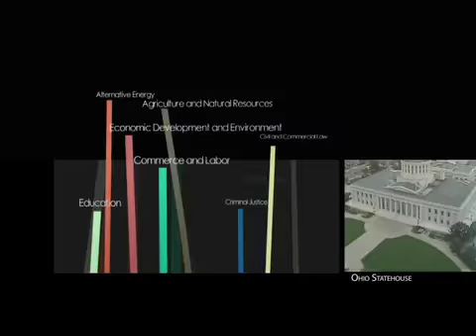Representative Lynn Slaby on Ohio In Focus